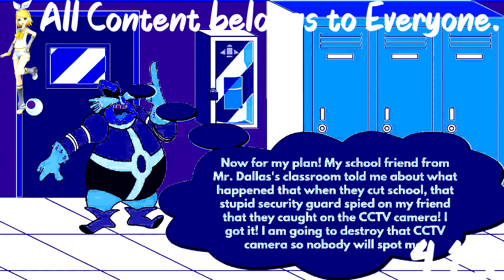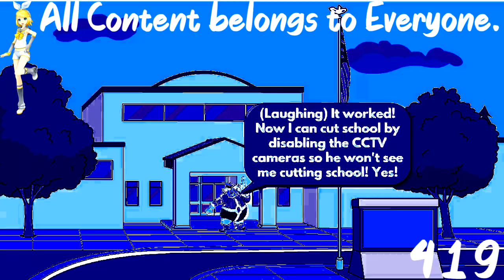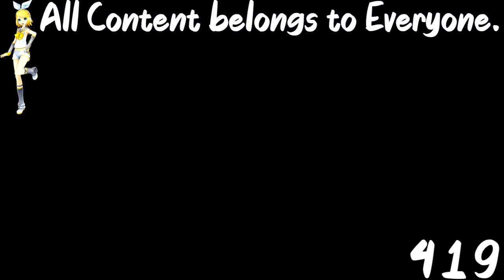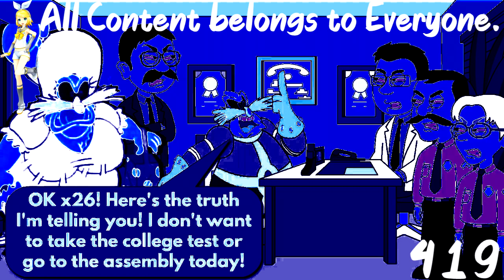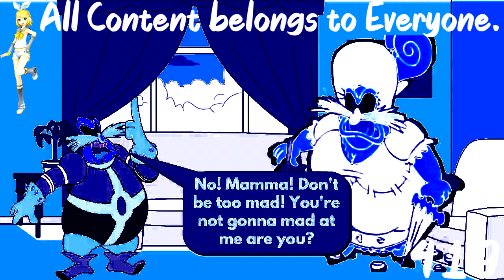(REQUESTED) Dr. Robotnik Cuts School And Gets Grounded Enhanced with Organ